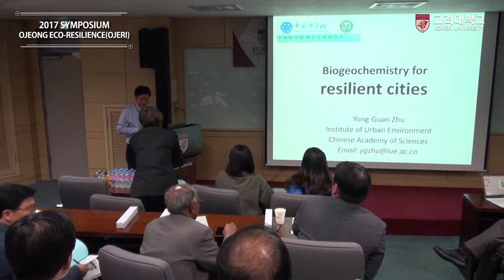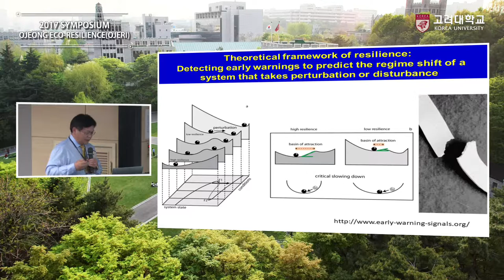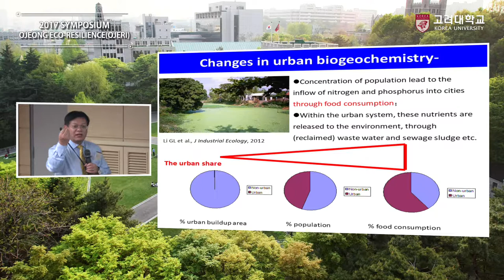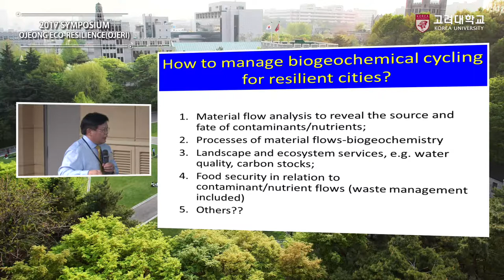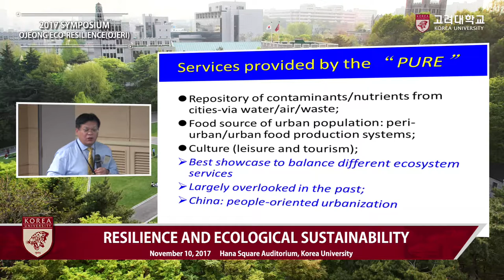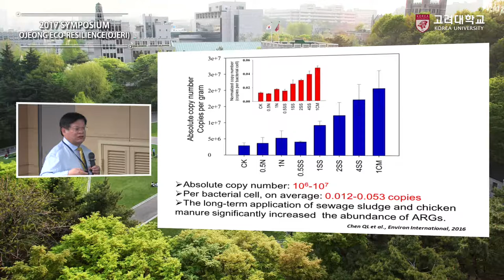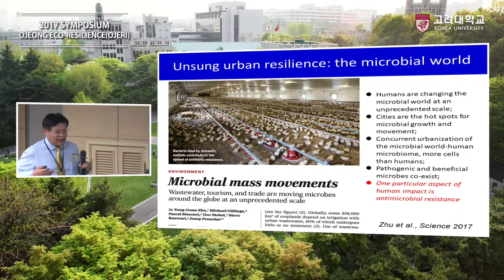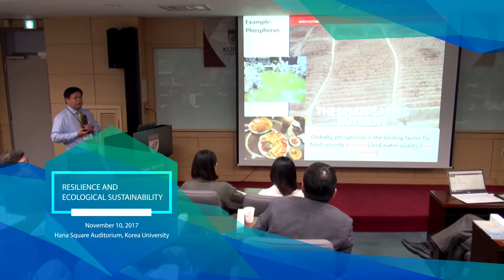[고려대학교 Korea University] 2017 OJERI SYMPOSIUM_Prof. Yong-Guan Zhu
2017 OJEONG ECO-RESILIENCE(OJERI) SYMPOSIUM:
RESILIENCE AND ECOLOGICAL SUSTAINABILITY
Speaker: Prof. Yong-Guan Zhu

Organized by
OJeong Eco-Resilience Institute(OJERI)

Supported by
Institute of Environment and Ecology
Environmental GIS/RS Center
BK21+Eco-Leader Education Center(ELEC)
UN SDSN Korea

Korea University, Square Auditorium